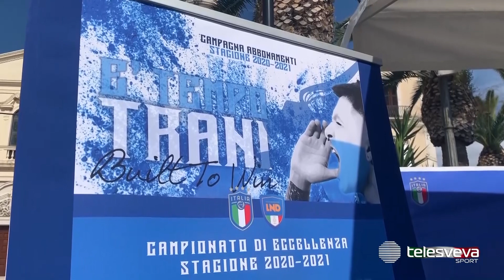ECCELLENZA | Clamoroso a Trani: la famiglia Abruzzese si ritira dalla corsa per la United Sly